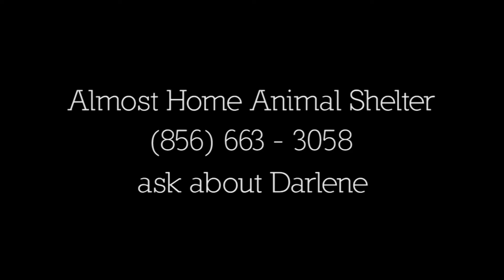Darlene [An Adoptable Cat from Almost Home Animal Shelter]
Meet Darlene. A beautiful, easy-going Calico that just wants to lounge around with you. She doesn't talk a lot, mostly because she's too busy purring up a storm. A storm of love. To find out more about Darlene stop by Almost Home Animal Shelter or call [856] 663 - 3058.

Darlene is located in Pennsauken, NJ at Almost Home Animal Shelter